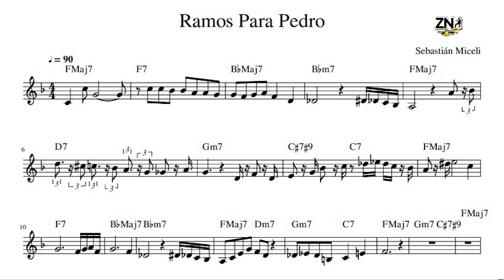Ramos Para Pedro (Backing Track y partitura en Bb)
Aquí les dejo el Backing Track de ¨Ramos Para Pedro¨ espero escucharlos tocando sus versiones!